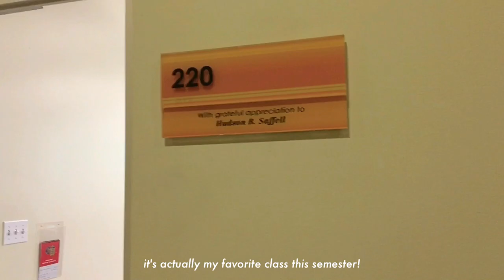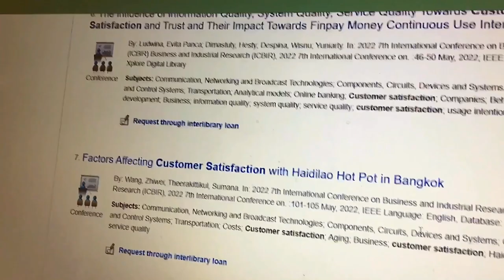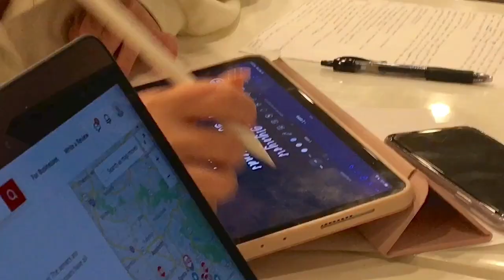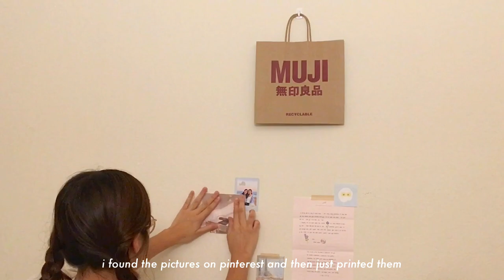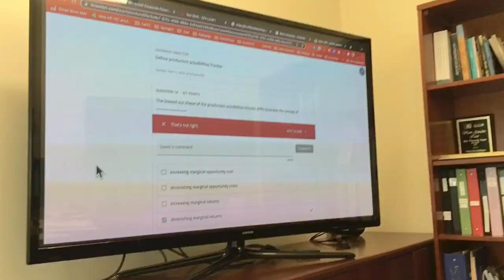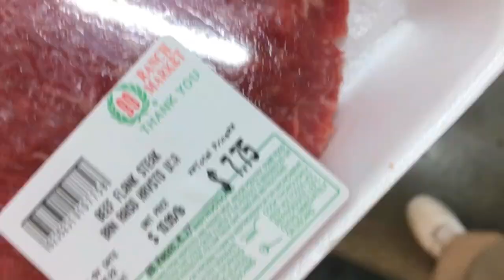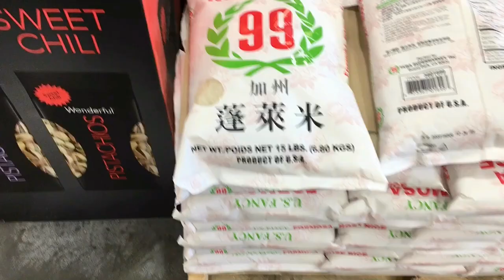college vlog: week of classes, early mornings, cafe studying, daebak box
hi friends!  i vlogged some of my week in college, hope you enjoy it ♡

bible verse
"Love the Lord your God with all your heart and with all your soul and with all your strength."
Deuteronomy 6:5

social
@study.honeymilk on insta !

have a great day today :D